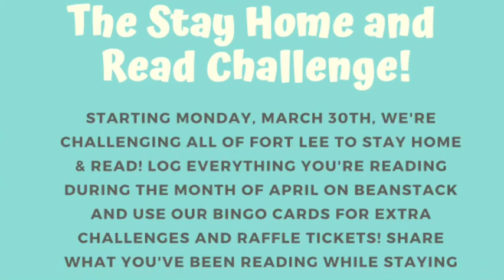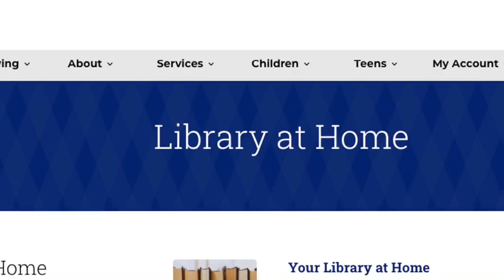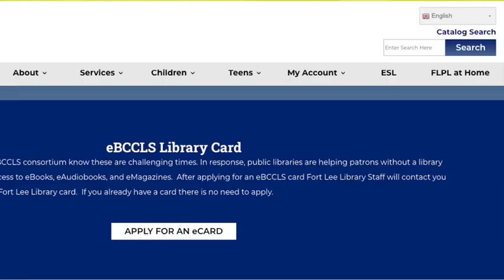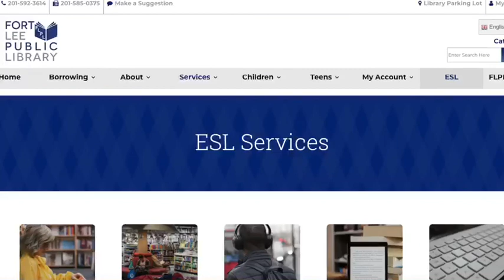COVID-19 - Visit the Virtual Library (April 7, 2020)